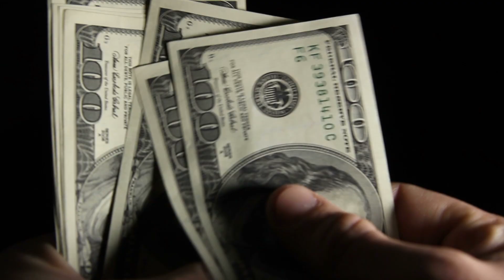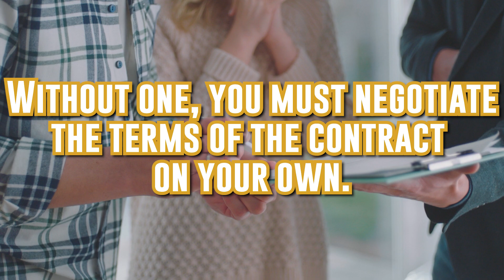Top Negotiation Tactics to Win in Today’s Shifting Housing Market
Looking to buy or sell a home in today’s fast-paced housing market? Understanding the latest negotiation tactics is crucial for getting the best deal. In this video, we’ll break down proven strategies to help you negotiate effectively in the current real estate landscape. Learn the insider tips to stay ahead in 2024’s competitive housing market. Don’t miss out on these essential real estate negotiation strategies!